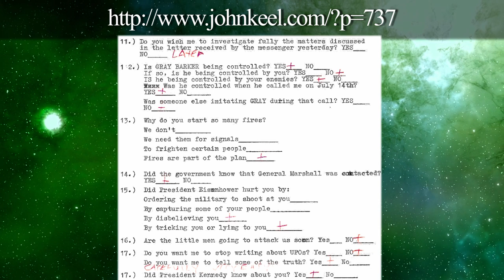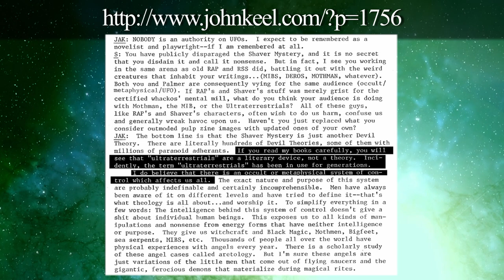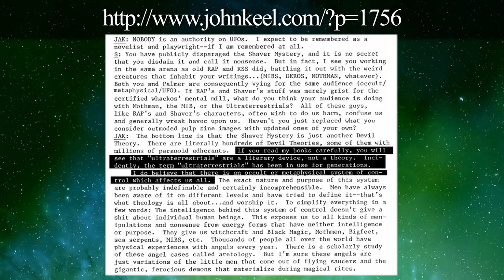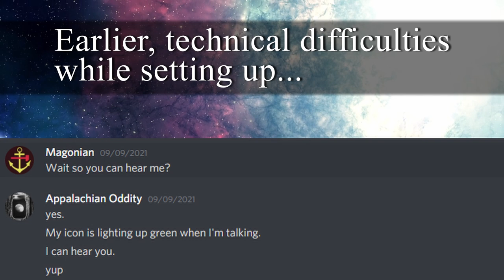"PSYCHIC SPACE SLUGS" - Talking with Magonian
Discussing the Magonia Research Group with its co-founder Tom aka Magonian. We also go down some tangents about Fortean philosophy as well the lives and ideas of some of our favorite authors. Recorded September 9th 2021.

0:00 - 4:19 Introduction
4:20 - 13:47 Magonia Research Group / Background
13:48 - 20:40 Psychic Space Slugs
20:41 - 24:35 Phantom Strangers
24:36 - 39:17 John Keel & Answers
39:18 - 49:40 MRG Goals / Philosophy
49:41 - 51:14 - Ending / Outro